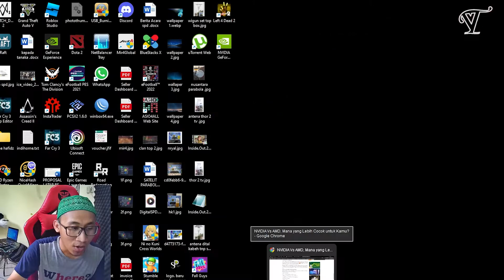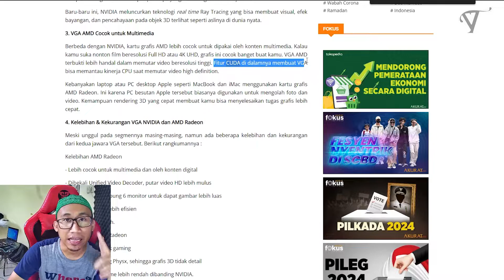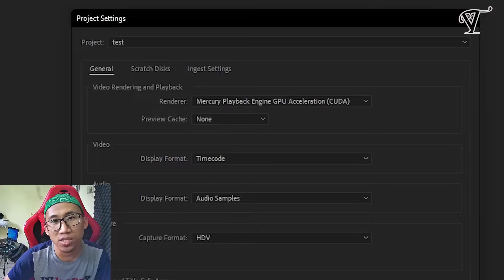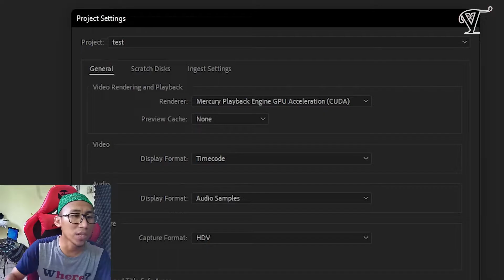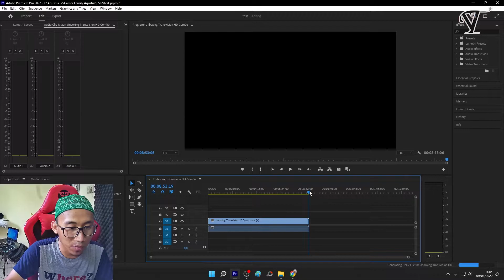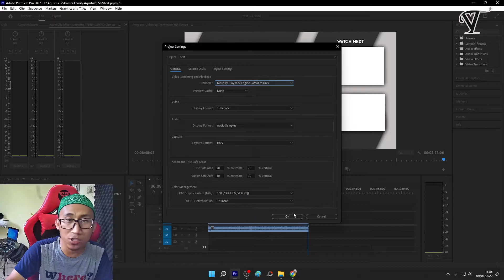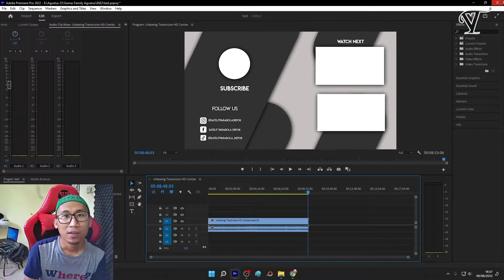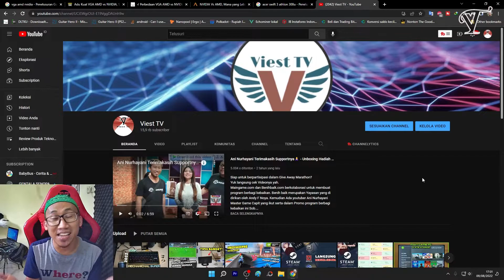Banyak Penjelasan Sesat Tentang Perbandingan GPU AMD VS NVIDIA | Uji Performa Secara Langsung Disini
Ada Banyak Penjelasan Sesat Tentang Perbandingan GPU AMD VS NVIDIA | Uji Performa Secara Langsung Disini. Dari mulai perbandingan untuk editing, Performa game, Perbandingan Warna dan Kesimpulan. Sehingga Sobat bisa menyesuaikan mana yang cocok dan nyaman untuk kalian pilih. Karena setiap orang punya kebutuhan masing-masih.

Ada yang kebutuhan untuk editor, Gamer, Streamer dan lainnya. Semoga video ini bisa menambah pengetahuan Sobat. Silahkan share hasil pengalaman Sobat yang menggunakan AMD dan NVIDIA di komentar.